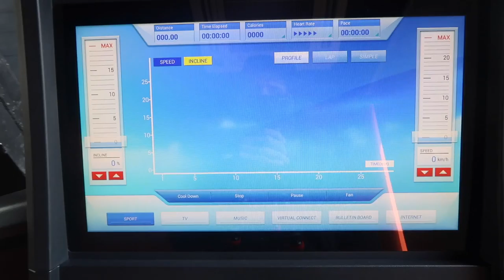Training vlog 4- power and strength leg session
2nd week of training at the new gym and took it up a notch today with an explosive leg workout, not for the faint hearted but ideal for anyone looking to develop their power in their legs.

Rhionn Maxwell & Nathan S - Last Day

Follow me-